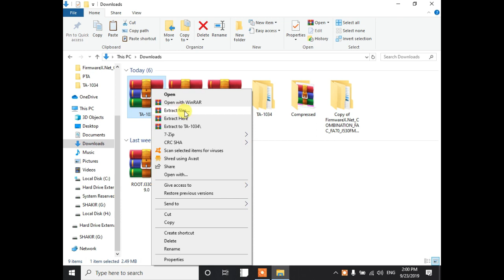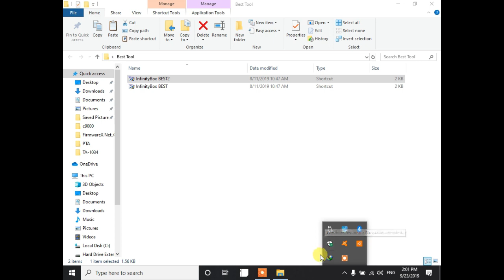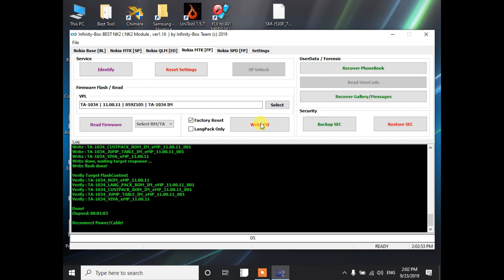Nokia 105 TA 1034 Urdu Flash file | Nokia 105 Dead After flash